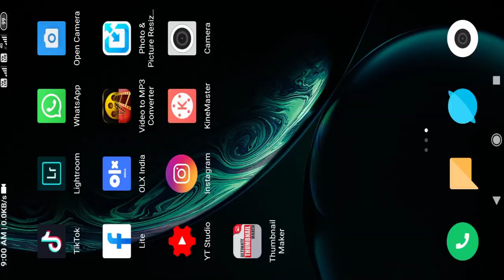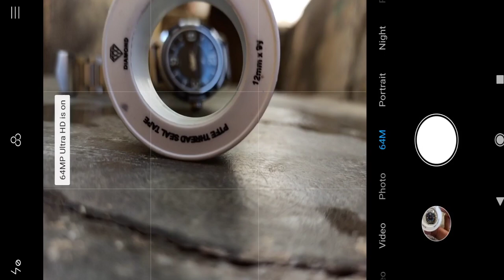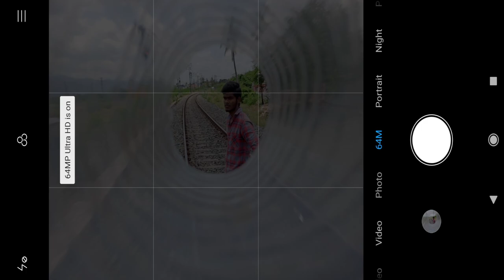Mass-ஆ Photos எடுக்கலாம்..How to take DSLR like PHOTOS in SMARTPHONES |Budget Biker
Mass-ஆ Photos எடுக்கலாம்..How to take DSLR like PHOTOS in SMARTPHONE

in this video I show how to shoot dslr like photos using smartphone I used redmi note 8 pro to shoot photos in this video you can use any smartphone to shoot like dslr like photos and I showed some tricks to shoot dslr like photos in smartphone use this tricks to shoot a photo like dslr

photography tips and tricks in tamil
photography tips and tricks
smartphone photography
smartphone photography tamil